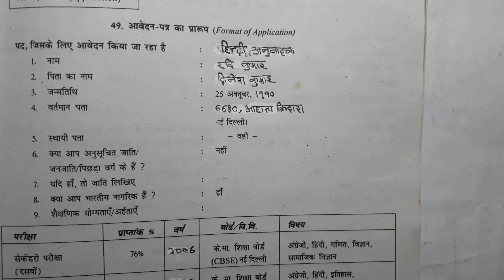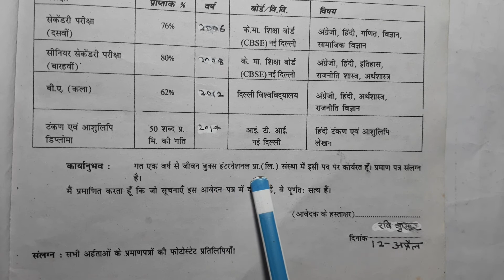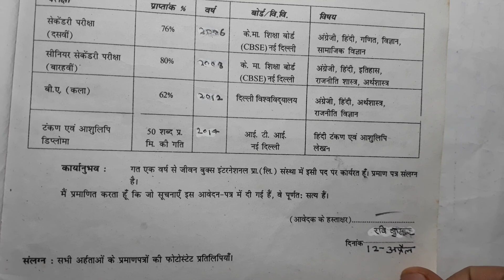class 9,10,11,12 avedan patra hindi grammar ncert